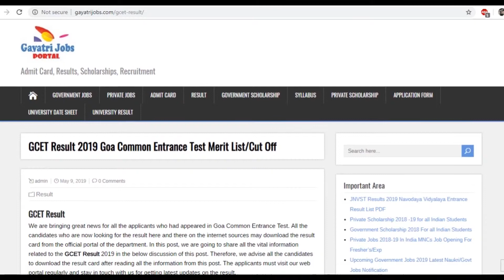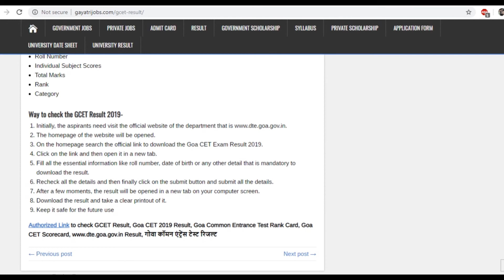GCET Result 2019 Goa Common Entrance Test Merit List/Cut Off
Directorate of Technical Education has successfully conducted the Goa Common Entrance Test 2019 on 7th-8th May at the pre-scheduled examination centers. The GCET Result 2019 will be available shortly and appeared applicants may check directly through the following